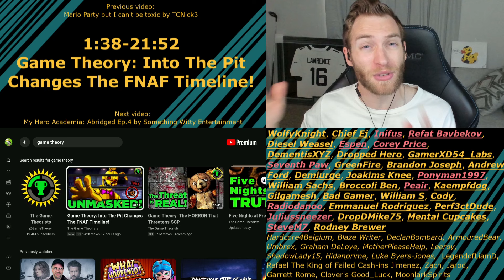THEY FINALLY ADDED IT!!! Reacting to "Game Theory: Into The Pit Changes The FNAF Timeline"